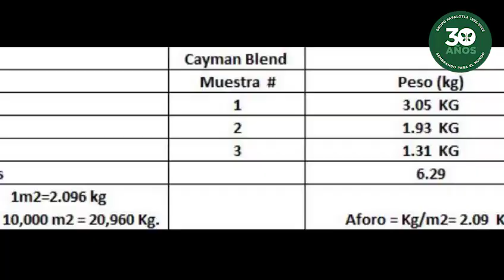¿Ganado pesado?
Colega, está usted a tiempo de resembrar sus potreros con pastos de última generación. Cheque este mini testimonial y descubra cómo le va a meter más kilos a su ganado.